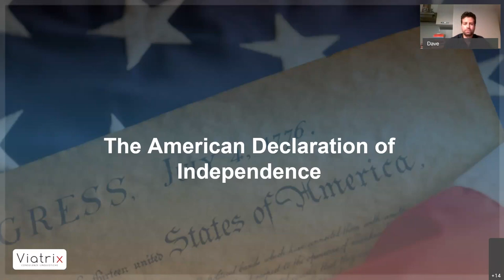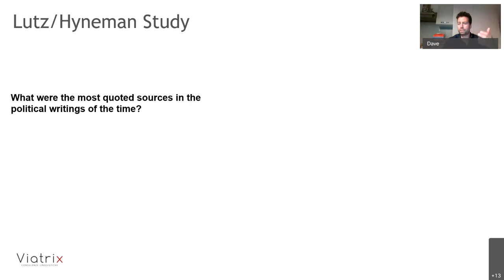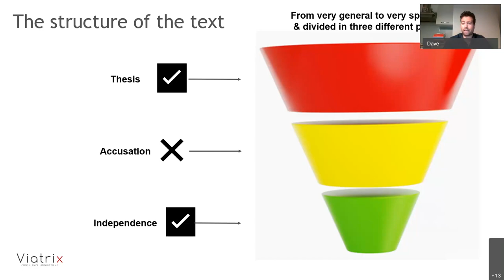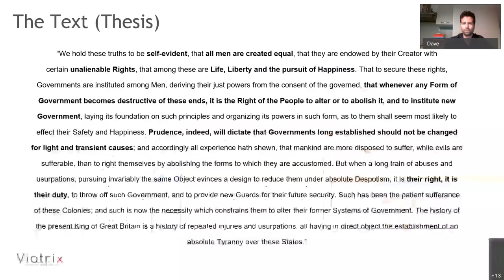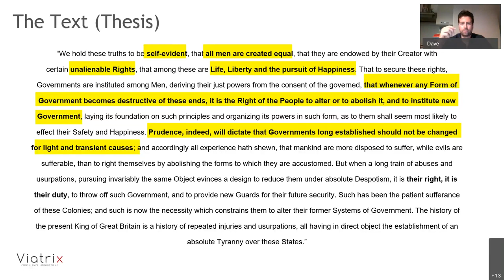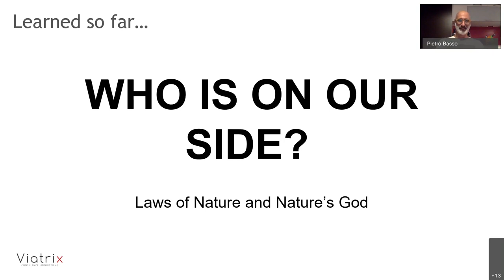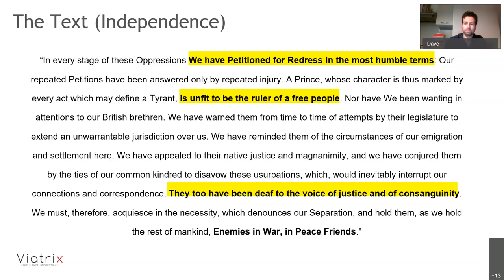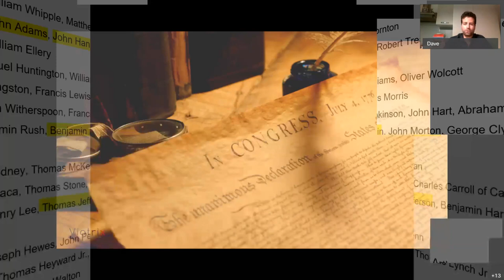Aperitivi Virtuali MMN | Dave Garlini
Dave Garlini, esperto in linguistica e diritti umani, ci parla di un pezzo di storia d’oltreoceano che affascina e incuriosisce. Attraverso un accattivante e inaspettato percorso nel testo della “Dichiarazione di Indipendenza”, impareremo ad apprezzarne ancor di più il contenuto.